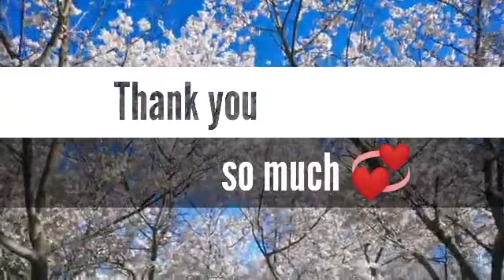Cherry Blossoms|| Featuring Miss you Love by Patiño|| Yam Heam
Love lots,

Yam Heam